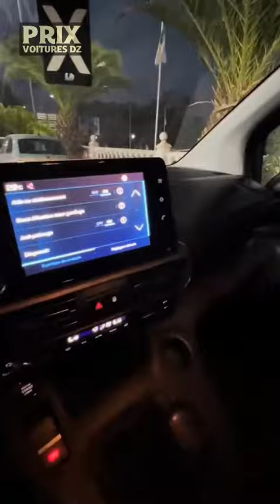أسعار السيارات عند Auto Ouest plus Tlemcen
أسعار السيارات عند Auto Ouest plus
رقم الهاتف